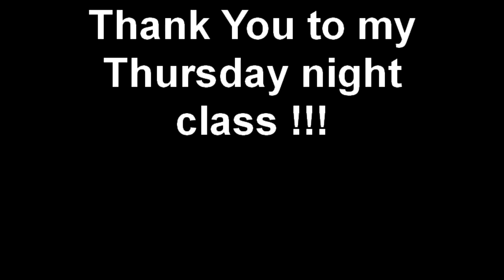The Training Fix Our Newly Expanded Facility